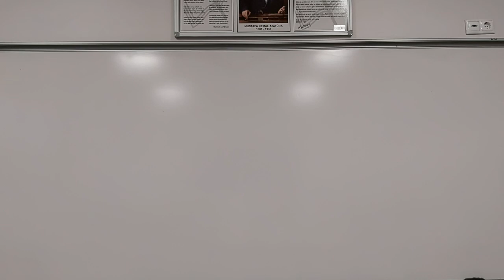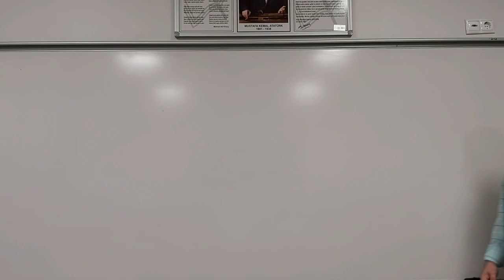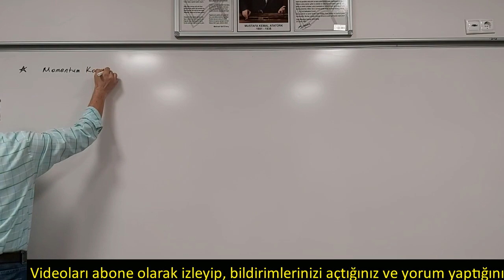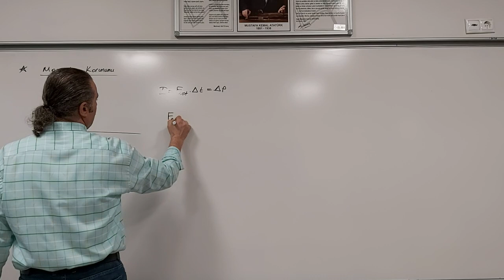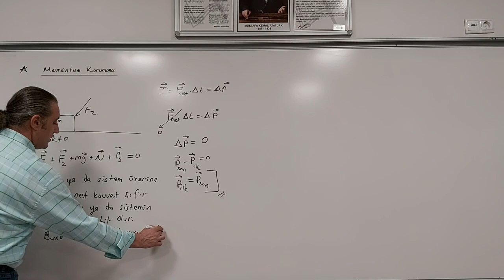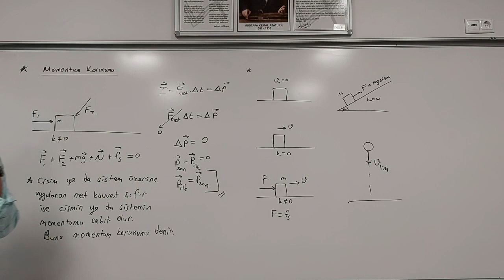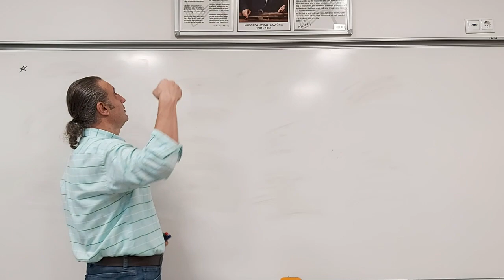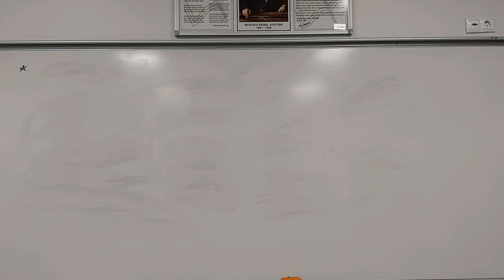İtme ve Momentum 4(2023)